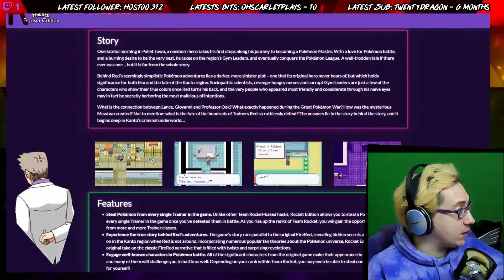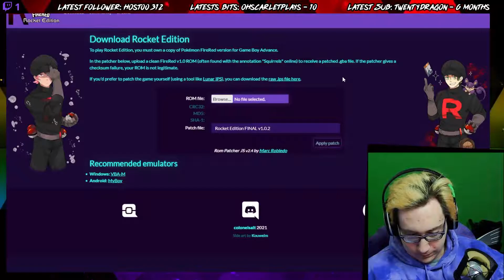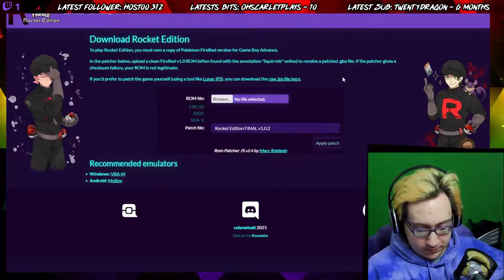Pokemon Diamond - #13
This stream was re-encoded to use as a rerun in the event I became too ill to stream and thus the video quality was sacrificed for mass storage.